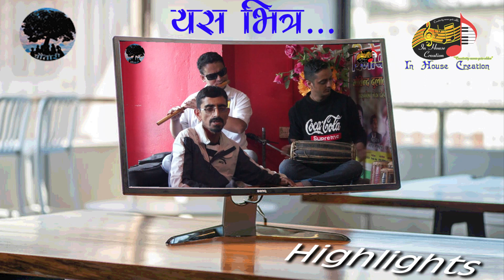Chautari- Live Dohori | चौतारी | खैरेनीमा गेट || Nilmani VS Kalpana | Sharmila Shrestha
In House Creation presents a Brand new Episode of "Chautari"
Thank You Fulbari Rodhighar, Balkumari
Urmila Tailors and Traders, manamaiju

In House Creation, Kathmandu
"Remember us for all kinds of digital support and production"